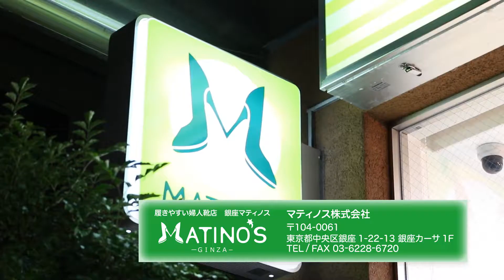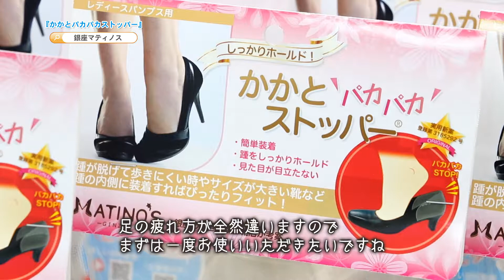かかとパカパカストッパー